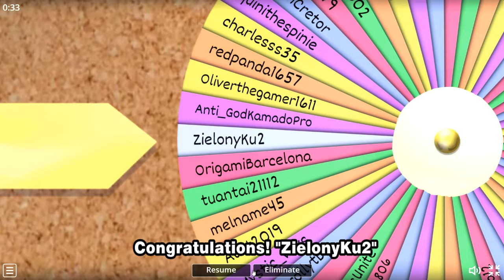👁️ SCRIBBLE COIN, HORROR EGGS, AND MORE - UPDATE 10 NEW LEAKS IN PET SIMULATOR 99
🎉 Adopt and hatch your own pets! They help you get rich!

💰 Break coins!
🥚 Open eggs!
🐱 Collect pets!
✔️ Trade pets!
🗺️ ~200 zones!

✨ Currently 1,250+ pets to collect! 🐾

📅 Weekly updates on Saturday 11AM CST!